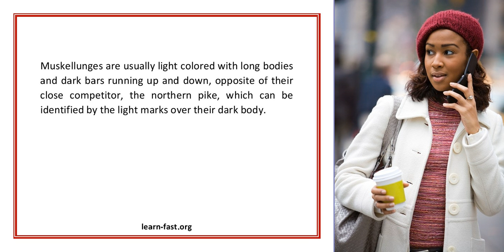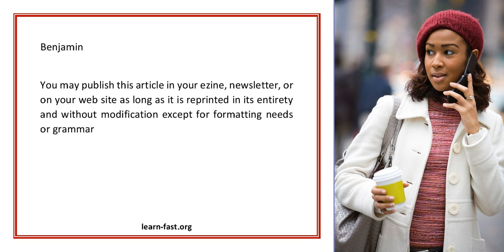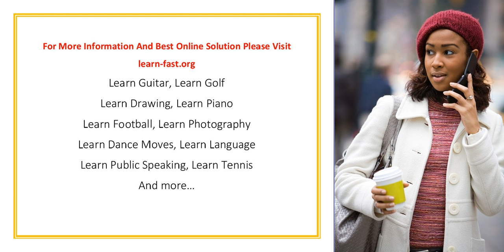Muskie Learn The Facts That Can Help You Catch The Trophies